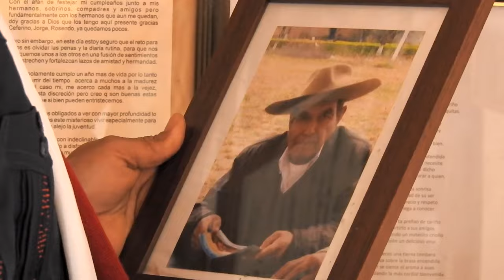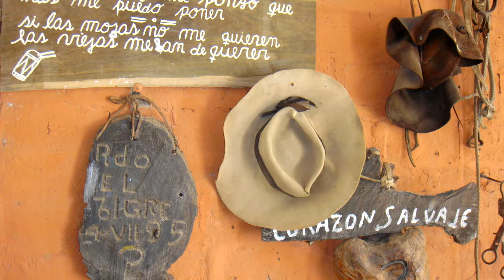A DON PASTOR ZUÑIGA - CHACARERA - DALMIRO CUELLAR